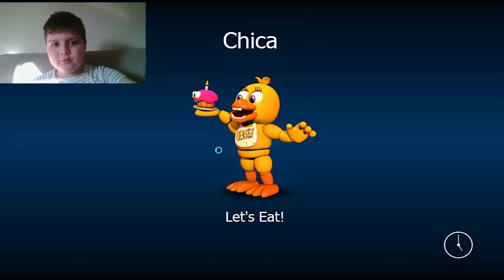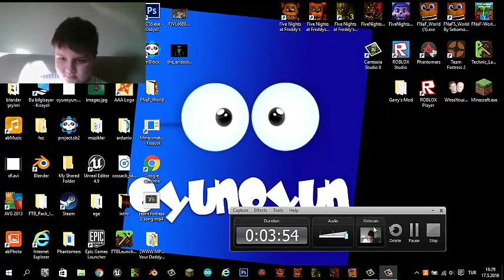FNAF WORLD bug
OyunOyun egekokoz tarafından anlatımları yapılan eğlenceli bir oyun anlatım kanalıdır.